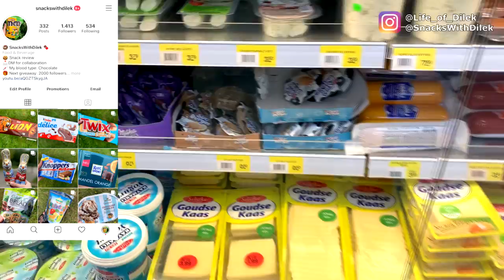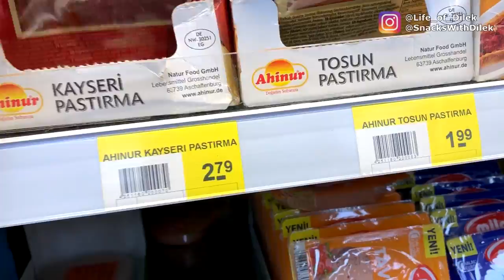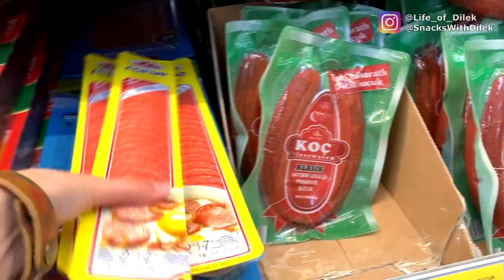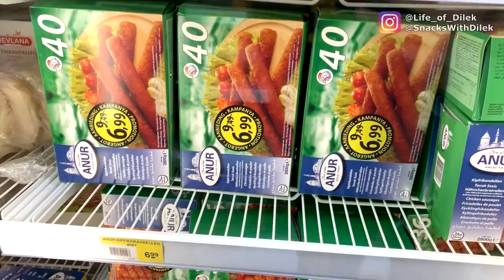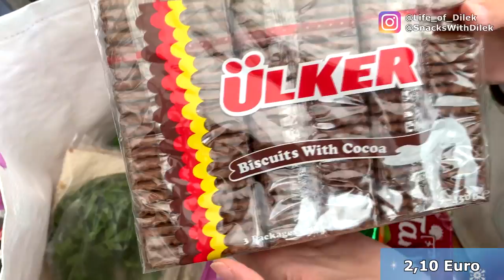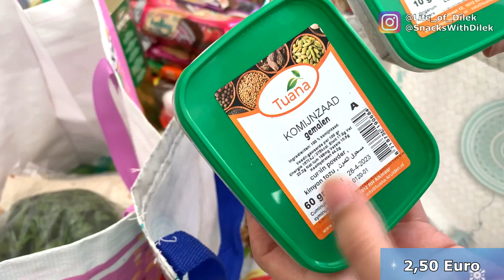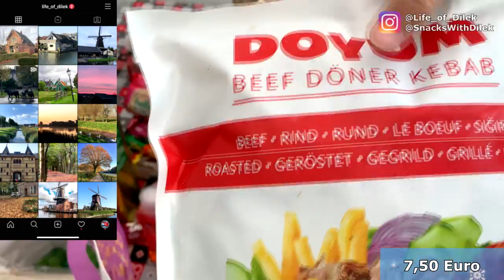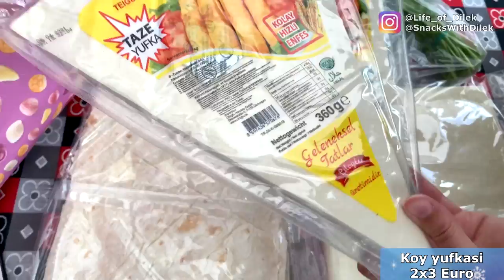HOLLANDA'DA TÜRK MARKET RAMAZAN ALIŞVERİŞİ (120 Euro) || Güncel Fiyatlar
Bugün Hollanda'da güncel market fiyatlarını paylasiyoruz. 😌 Biraz cevreyi ve Hollanda' nin yollarinida videoya ekledim. Tabiki dev market alisverisimizi Euro fiyatlari ile beraber paylasiyoruz. Umarım keyifle izlersiniz 😌

😊 Orada cok aktifim ve yani sira Hollanda ile ilgili enteresan haberler/bilgiler paylasiyorum (@Life_of_Dilek). Hollanda'nin abur cuburlari ile ilgili yeni bir Instagram hesabi actim: @SnacksWithDilek

❤ Instagram: SnacksWithDilek (abur cubur)
❤ Mail: dilek.hollanda @ gmail . com

Online Hollandaca ders hakkinda bilgiler icin dilek.hollanda @ gmail . com